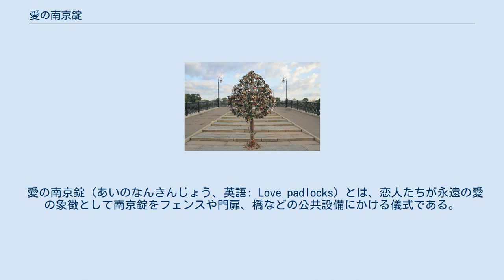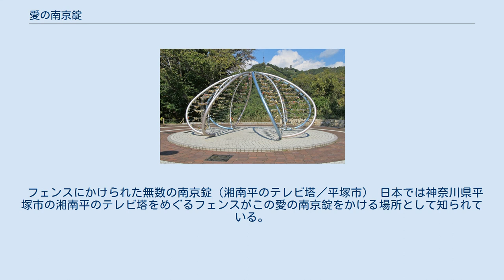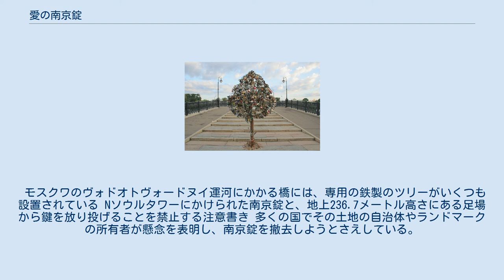愛の南京錠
パリのポンデザール（2012年）。
無数の「愛の南京錠」が取り付けられている。
 愛の南京錠（あいのなんきんじょう、英語: Love padlocks）とは、恋人たちが永遠の愛の象徴として南京錠をフェンスや門扉、橋などの公共設備にかける儀式である。
 その対象となる場所は世界中で増え続けており、鍵をかけるためのモニュメントが特設された土地もあるが、景観を損ねるだけでなく安全性に問題が出る恐れもあることから、世界各地で撤去作業が行われている。
1990年代から2000年代の初めにかけてみられるようになった現象で、その起源については定かではないが、セルビアやイタリアなどでは発祥となった伝説や作品まで遡ることができる。
 セルビアのヴラニスカ・バニャにある「愛の橋」ことモスト・リュバヴィ ヨーロッパではこの現象が2000年代初頭に始まった。
例えばパリでは恋人同士の名前をイニシャルで刻んだ南京錠を橋の欄干にかけ、セーヌ川に鍵を投げ捨てて不滅の愛の誓いとした。
愛の南京錠の起源については諸説あり、この儀式が行われる場所ごとに由来があるが根拠には乏しく、文献もないことがほとんどである。
ローマのミルヴィオ橋での愛の南京錠の大流行は、イタリアの作家フェデリコ・モッチャの2006年の小説 Ho voglia di te （君が欲しい）とその映画化作品のヒットによるものである（この小説は1992年の小説 Tre metri sopra il cielo （空より3メートル高い所）の続編にあたる第2作で、1作目は2004年にイタリアで映画化され、この2作目も2007年に映画化されている。
また、スペインでも映画化されており、日本でも1作目は『空の上3メートル』、2作目は『その愛を走れ』の題でDVDが発売されている）。
 同様にセルビアにある橋（この習慣にちなんで「愛の橋」と名づけられたモスト・リュバヴィ）についても、第二次世界大戦以前にまで遡ることができる。
地元のヴラニスカ・バニャ出身のナーダという女教師は、セルビア人士官リルジャと恋におちた。
互いに愛を誓い合った二人だが、リルジャはその後ギリシャへ行き、そこでコルフ島生まれの女性と恋をする。
結果的にリルジャとナーダは破局し、ナーダはこの辛い経験から立ち直ることはないまま、しばらくして亡くなった。
そして恋を成就させたいヴラニスカ・バニャの少女たちは、リルジャとナーダが逢い引きに使っていた橋の欄干に自分と恋人の名前を書いた南京錠をくくりつけるようになったといわれている。
 台湾の豊原駅の鉄橋には対になった南京錠がいくつもかけられている。
地元では「願いの鍵」として知られており、下を通る電車によって発生した磁場が鍵に蓄えられるエネルギーを産み出し、願いを叶えるという伝説が語られている。
 フェンスにかけられた無数の南京錠（湘南平のテレビ塔／平塚市） 日本では神奈川県平塚市の湘南平のテレビ塔をめぐるフェンスがこの愛の南京錠をかける場所として知られている。
一説によるとこの習慣は1991年ごろに始まるとされるが、そもそもなぜ南京錠なのかを含めてはっきりとしたことはわかっていない。
美観を損ねるという理由から公園側が撤去作業を続けたため、愛の南京錠が付けられる箇所が江ノ島に移ったといわれている。
 モスクワのヴォドオトヴォードヌイ運河にかかる橋には、専用の鉄製のツリーがいくつも設置されている Nソウルタワーにかけられた南京錠と、地上236.7メートル高さにある足場から鍵を放り投げることを禁止する注意書き 多くの国でその土地の自治体やランドマークの所有者が懸念を表明し、南京錠を撤去しようとさえしている。
 神戸のビーナスブリッジでは手すりに南京錠が付けられることを防ぐため、専用のモニュメント「愛の鍵モニュメント」を設置した